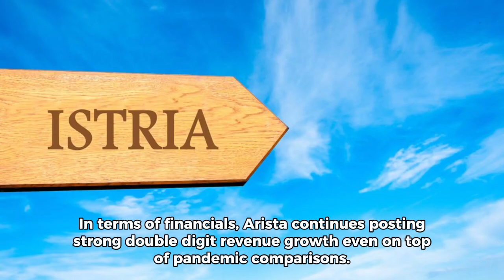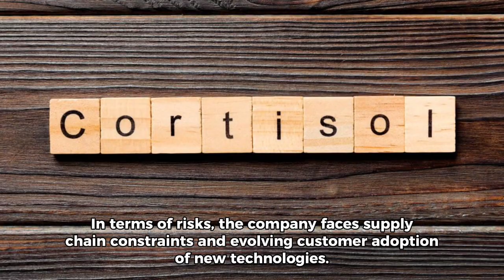Thematic Trading - Data Center Infrastructure